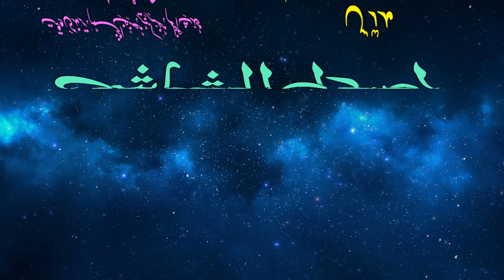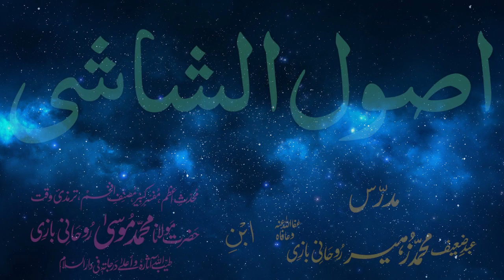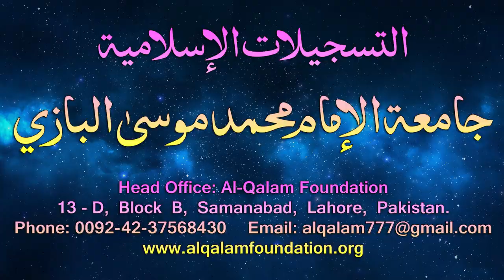Usul-e-Shashi Dars - 16 - page - 009 - by Maulana Muhammad Zuhair Albazi - 01/01/2006